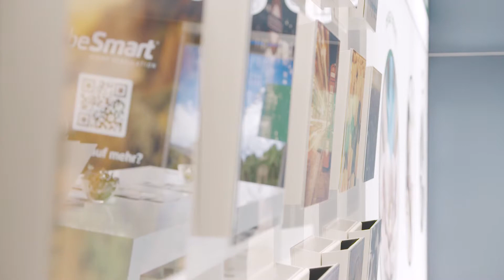getAir beSmart Messefilm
Recordbays Film zum Bautec-Messeauftritt von beSmart.